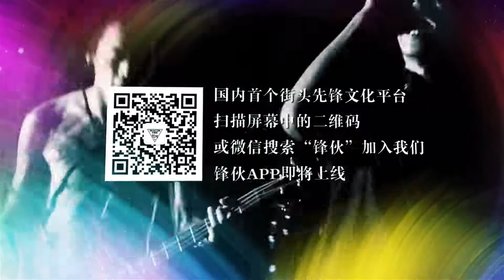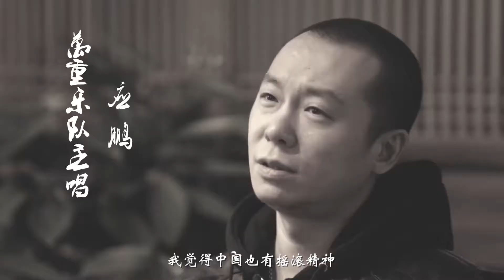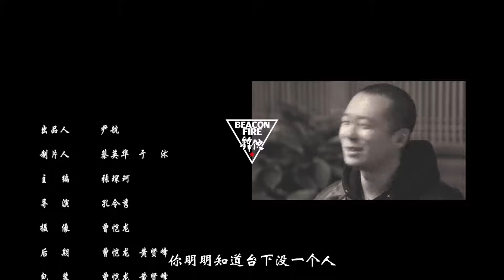应鹏 - 街头先锋人物志